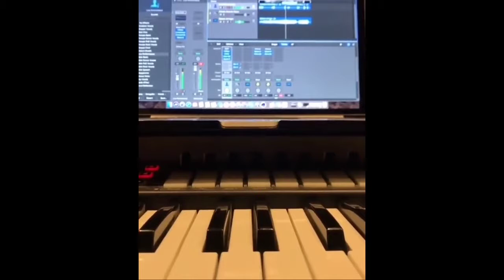Master Dubbing Video Leaked Thalapathy vijay💗 Mass Dialogue!!!!😍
Indian Trendzz  uploads about all entertainment videos and current trending videos. Click below ⬇️